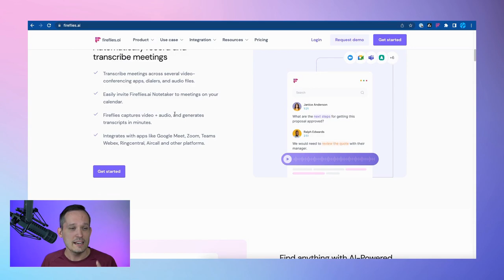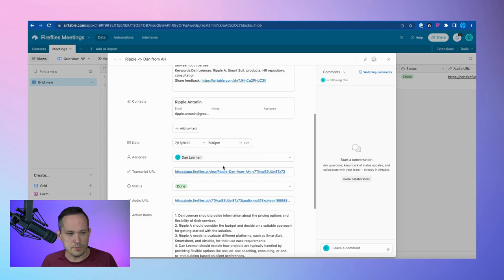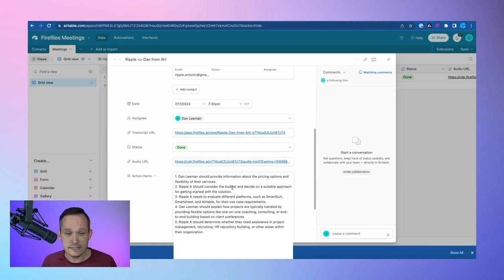Save time with Fireflies.AI notetaker + No Code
We've been saving our clients tons of time by simplifying their meetings. Tap into Fireflies.ai for meeting transcription, summarization, and action items and then writing the data to Airtable/SmartSuite via Zapier.

Have you been using Fireflies or other tools to manage your meetings?